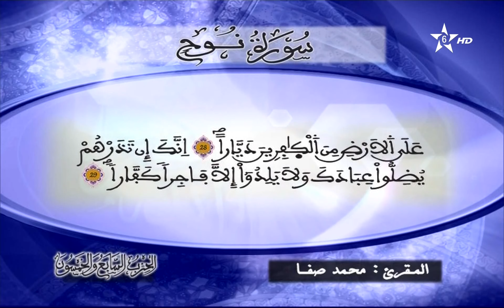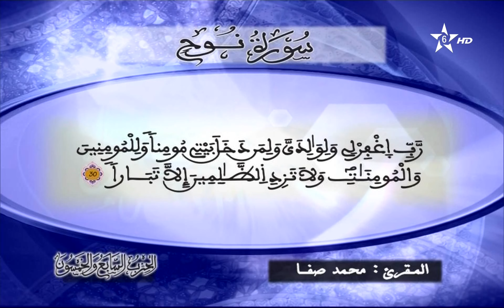57 - الحزب السابع والخمسون - سلسلة المسيرة القرآنية - المقرئ محمد صفا